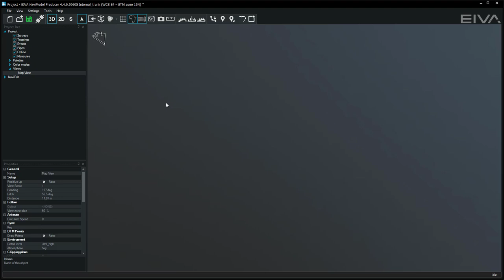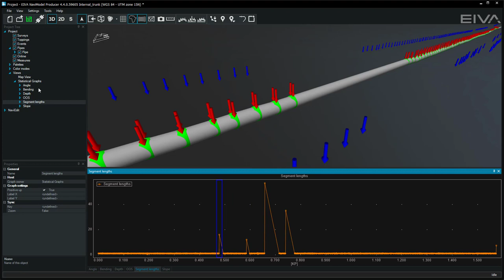Pipeline analysis via statistical graphs – NaviModel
Conducting a pipeline analysis with statistical graphs in NaviModel.